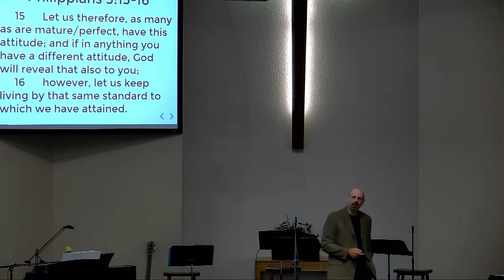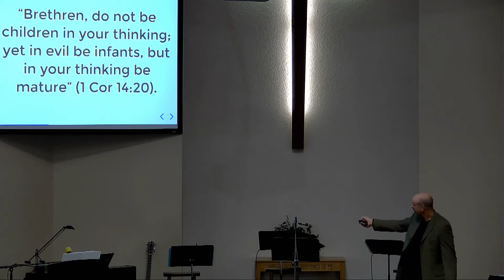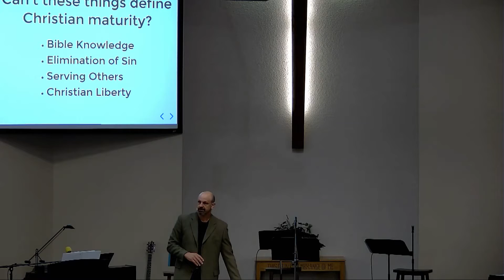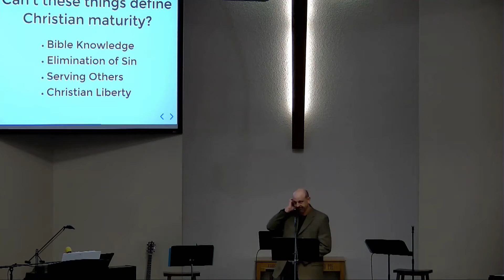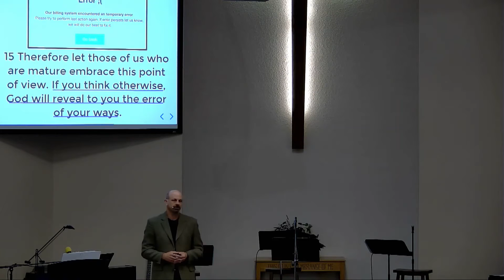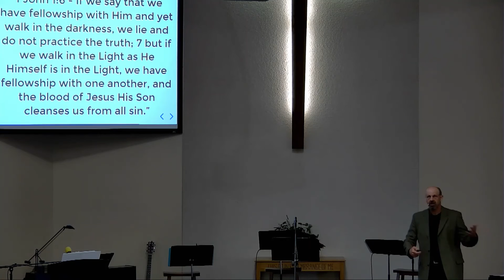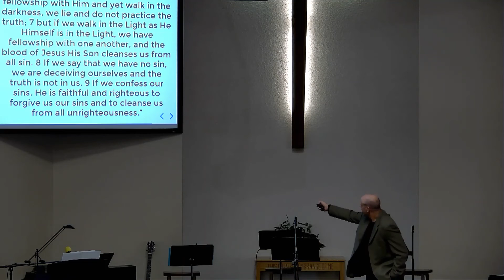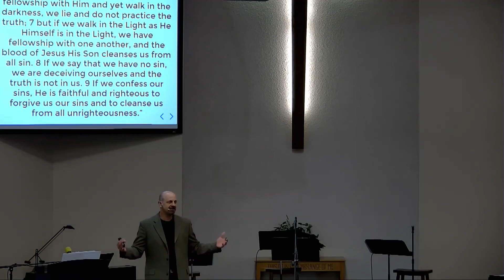Sunday Morning - 2021/07/25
"Strive for Maturity" - Philippians 3:15-16